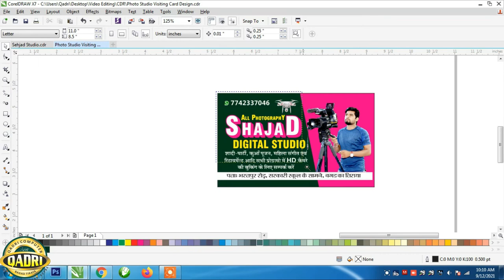Photo Studio Digital Photo Studio Visiting Card CDR File Free + Free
Photo Studio Banner Banner Design kese kare
Studio ka Visiting Card or Banner Design File CDR Free

CDR File Download karne ke liye Niche Blue Link par click kare

Hamre What App Group Se Judne ke kiye Niche Click Kare

Agar Video or Cdr File Pasand Aae h to